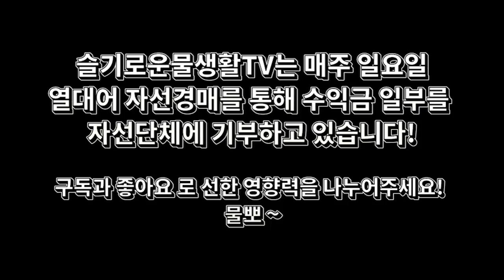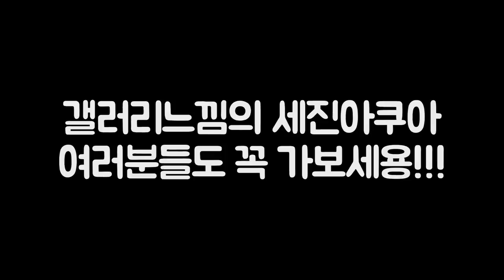공장인줄알고 들어갔는데 대규모 수족관이 있네요? 쇼룸부터 박람회를 방불케하는 세진수족관 탐방기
세진아쿠아리움 방문기